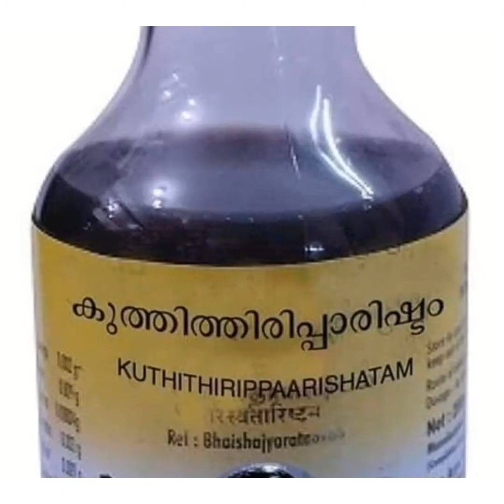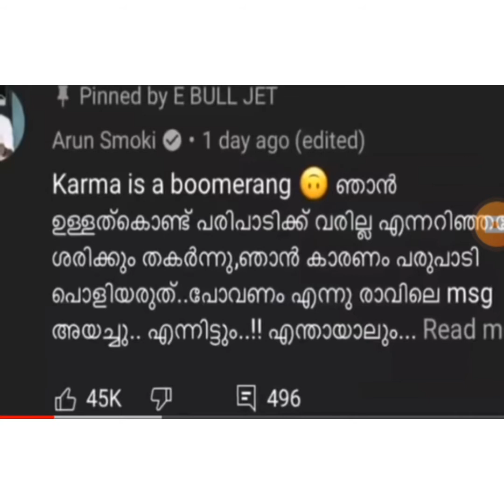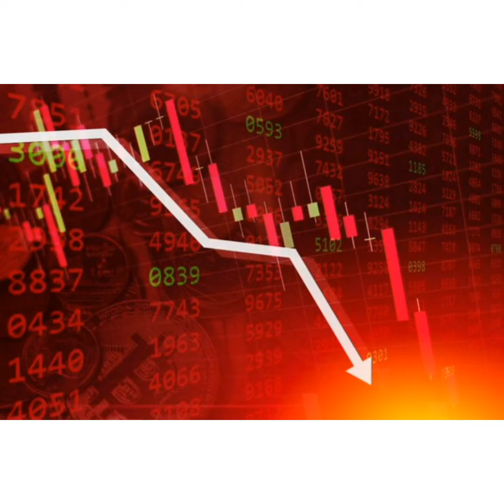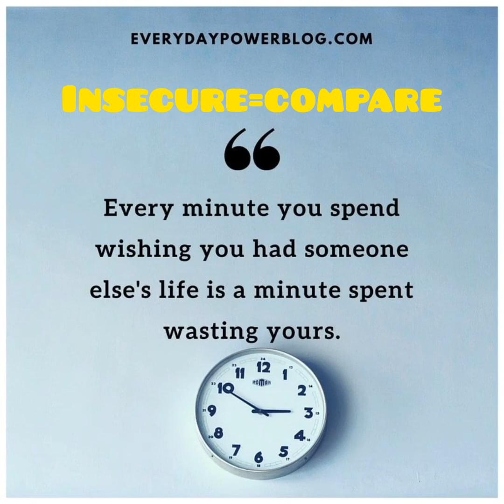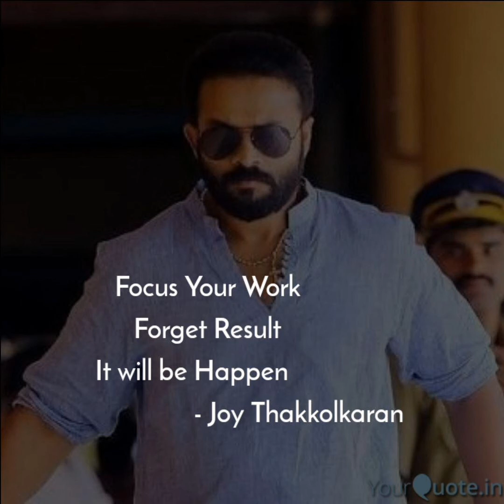E BULL JET V/S SUJITH BAKTHAN||ഈ പ്രശ്നത്തിൽ നമ്മൾ മനസിലാക്കേണ്ടത് എന്താ?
കുറേ ദിവസങ്ങളായി യൂട്യൂബ്ർസ്ന്റെയും അവരുടെ fans ന്റെയും ഉറക്കം കളഞ്ഞ തമ്മിലടിയിൽ നിന്ന് നമ്മൾ തിരിച്ചറിയേണ്ടത് എന്താ?